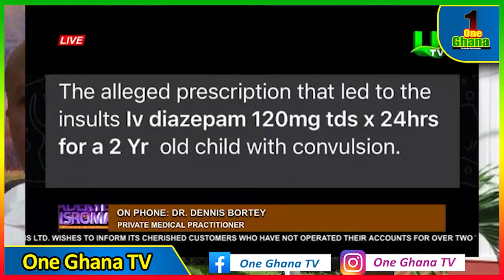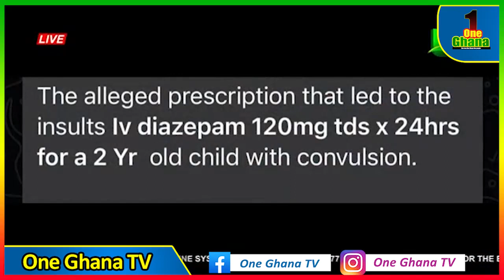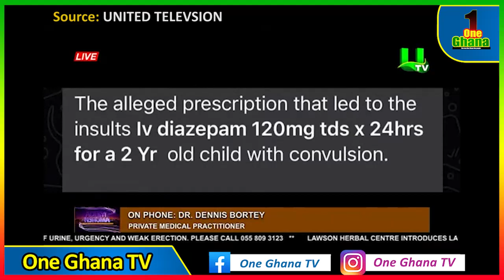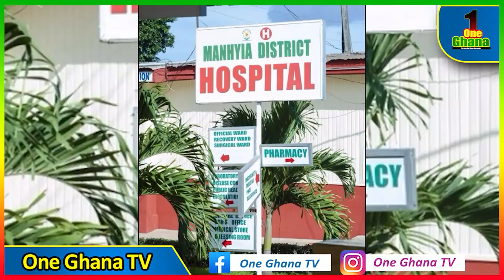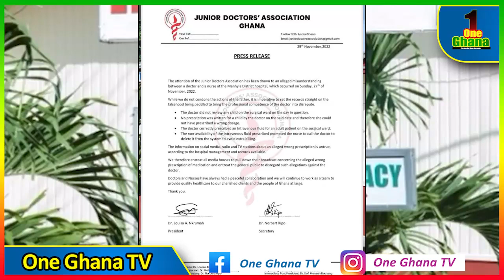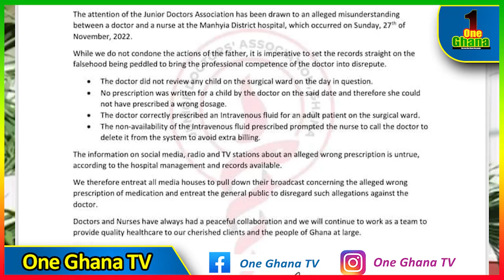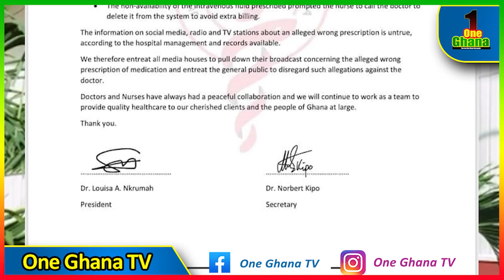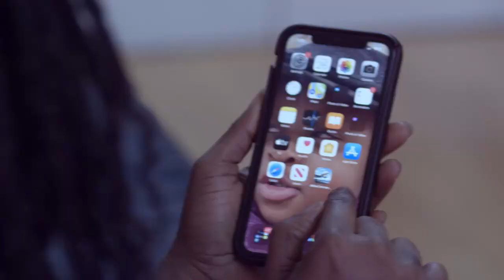The alleged prescription that led to NSS Director insυlting a Nurse at Manhyia; Júnior Doctors speak